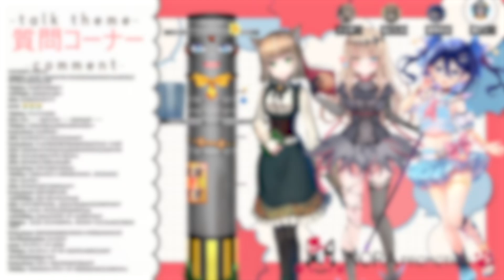【はじめてのこらぼざつだん#21】感動した映画を教えて！泣けるホラー映画？ねこしろの魔の手がふたたび！春のわちゃっとコラボ雑談！ノラプロ【ティターニア/ねこしろさとみ/鮫牙かぷ/電ディー】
NORA PROMOTION【野良声優】

一期　ねこしろさとみ、電ディー
二期　ティターニア・ワルプルギス
三期　鮫牙かぷ

✿❀.｡.＊ﾟ＊.｡.＊ﾟ＊.｡✿❀.｡.＊ﾟ＊.｡.＊ﾟ＊.｡✿❀.｡.＊ﾟ＊.｡.＊ﾟ＊.｡

✿❀.｡.＊ﾟ＊.｡.＊ﾟ＊.｡✿❀.｡.＊ﾟ＊.｡.＊ﾟ＊.｡✿❀.｡.＊ﾟ＊.｡.＊ﾟ＊.｡